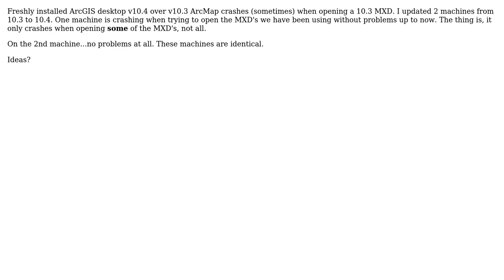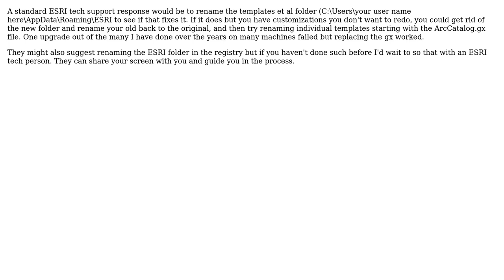GIS: ArcGIS Desktop 10.4 crashes when opening a 10.3 MXD (2 Solutions!!)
GIS: ArcGIS Desktop 10.4 crashes when opening a 10.3 MXD

With thanks & praise to God, and with thanks to the many people who have made this project possible! | Content (except music & images) licensed under CC BY-SA | Music | Images & others | With thanks to user PolyGeo user johns user GIS Puke and the Stack Exchange Network Trademarks are property of their respective owners. You are responsible for your own actions.